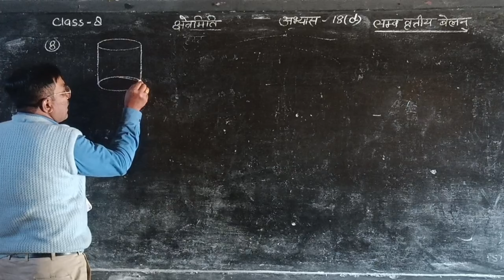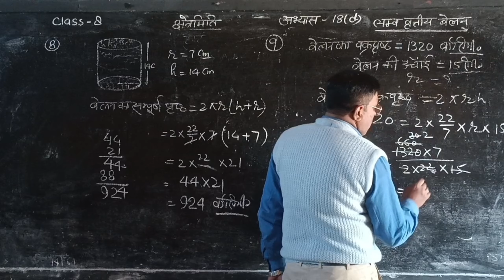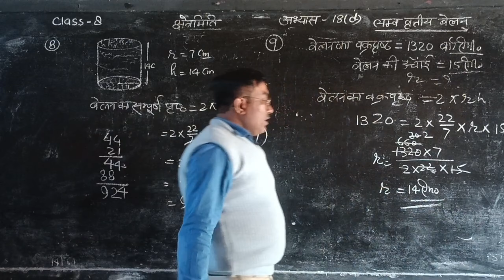15》कक्षा-8》बेसिक शिक्षा परिषद पाठ्यक्रम 》गणित//क्षेत्रमिति//अभ्यास 18(d) प्रश्न 8 तथा 9 का हल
* कक्षा-8
* गणित मंथन
* इकाई- 8
* क्षेत्रमिति
* अभ्यास 18(d)
* प्रश्न संख्या 8 तथा 9 का हल